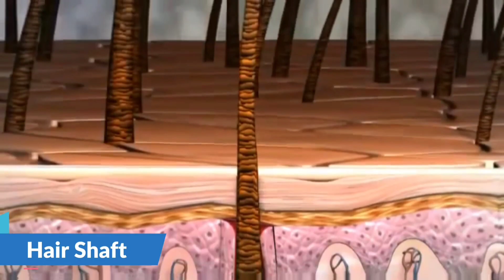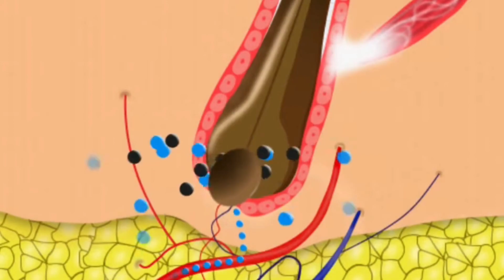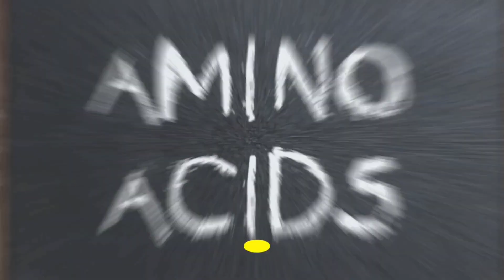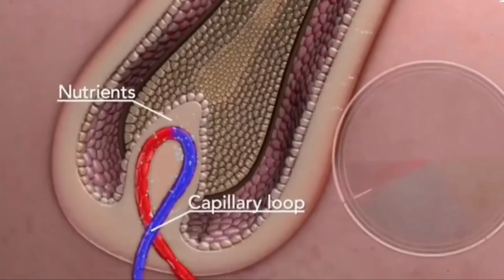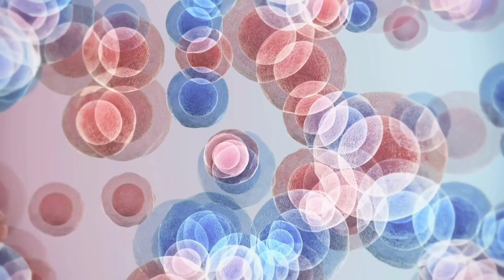बाल उगते कैसे है और झड़ते क्यों है? ||How does hair grow and fall?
बाल उगते कैसे है और झड़ते क्यों है? ||
How does hair grow and fall?

बालद क्यों
लोगों ने ऐसे बहुत सारे लोगों को देखा
होगा जिनके कम उम्र में ही सफेद बाल
हो जाते हैं ?
क्या आप लोगों ने कभी सोचा है कि ऐसा
बहुत सारे लोगों के कम उम्र में ही या
जवानी में सफेद बाल क्यों हो जाते हैं ?
सफेद बाल होने की असली वजह क्या
है ?
इन सभी सवालों के जवाब हमने इस
वीडियो में पूरे विस्तार से दिए हैं।
इस वीडियो में हमने आप लोगों को पूरे
विस्तार से बताया है कि एक बाल कैसे
बनता है और वह काले से सफेद क्यों हो
जाता है ?
अगर इस वीडियो में दी गई जानकारी
आप लोगों को पसंद आए तो इस वीडियो